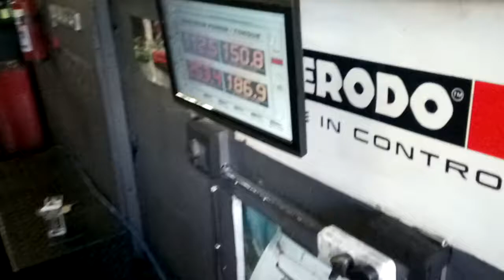Nissan 300z in for a dictator management system fit supply and tune From R5500 std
Whatsapp cheston on 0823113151 for a booking